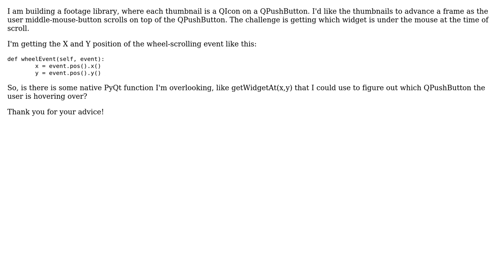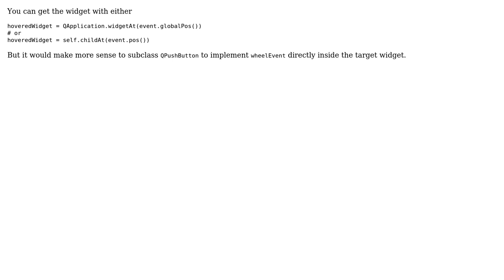Native PyQt function that tells you what widget is at a given position?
With thanks & praise to God, and with thanks to the many people who have made this project possible! You are responsible for your own actions.